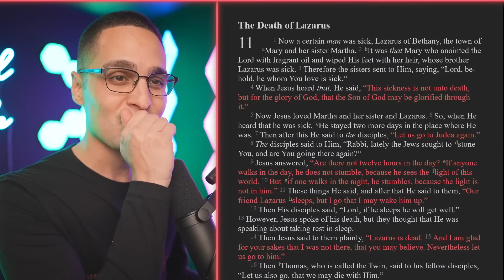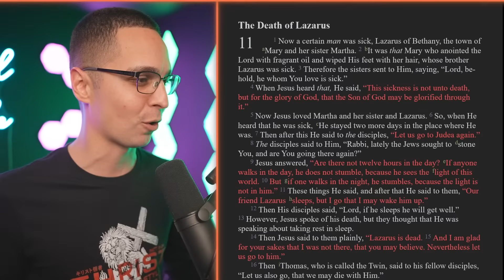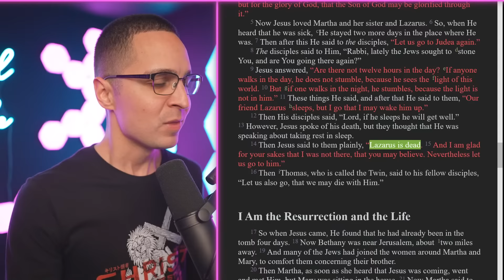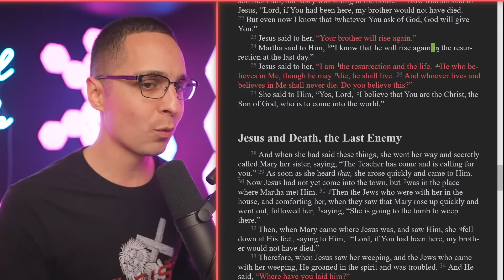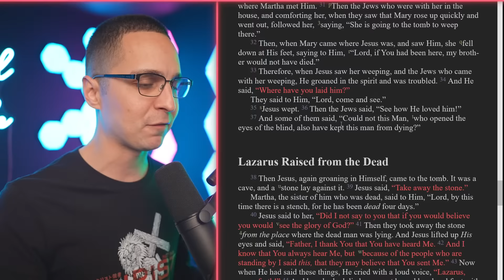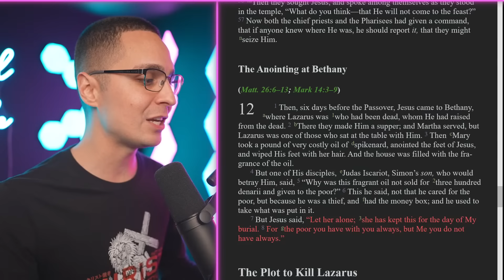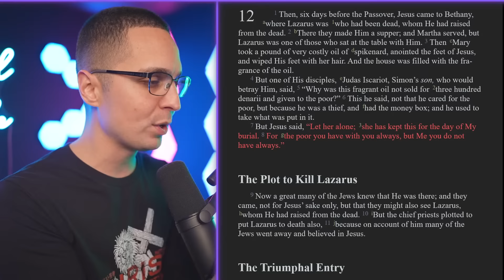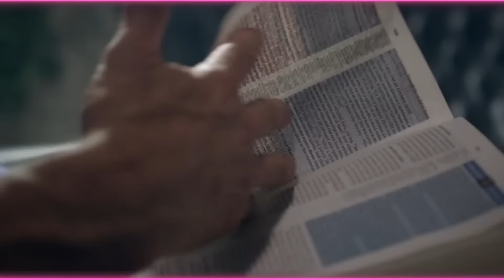What to do when God DELAYS - Understanding the book of John part 7 (Chapters 11-12)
In this video, we're continuing our series on understanding the book of John. We're going to be jumping into Chapter 11!

We will be diving into 2 of my favorite stories, the story of Lazarus and the women who breaks the alabaster box

If you're new to the Bible or if you've been studying it for years, this video is for you! By the end of this video, you'll have a better understanding of John's book and what it's all about. So join us as we journey through John's powerful and timeless message!

165 N. Maple Ave